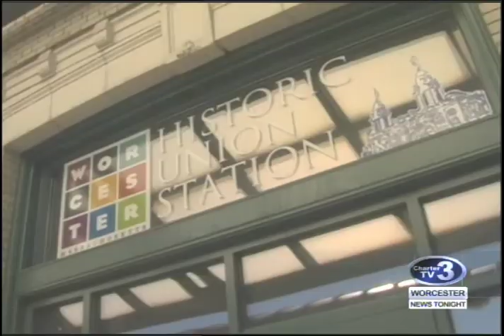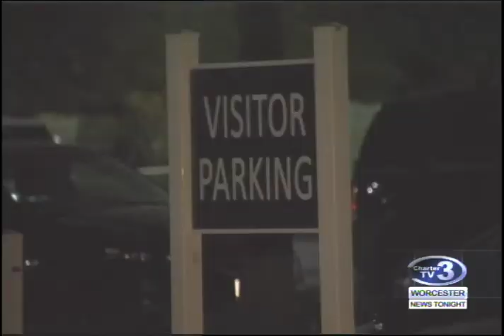WNT 10pm News - November 22nd, 2016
Worcester Solar Panels, Thanksgiving Travel, MBTA Commuter Rail Delays, Jeremiah Oliver Case Update and Lowell Woman Beating Death Suspect in Court.